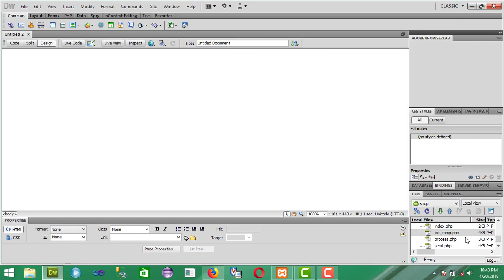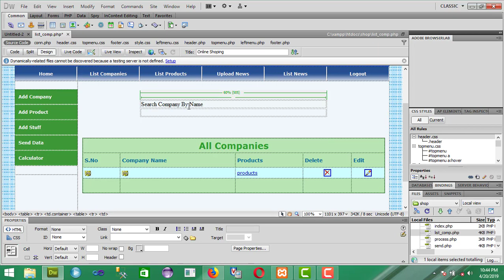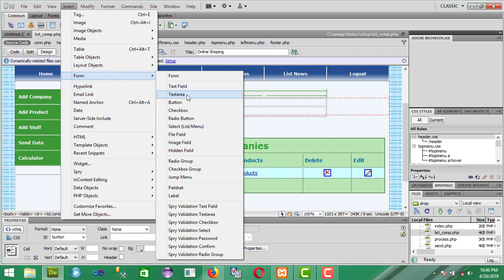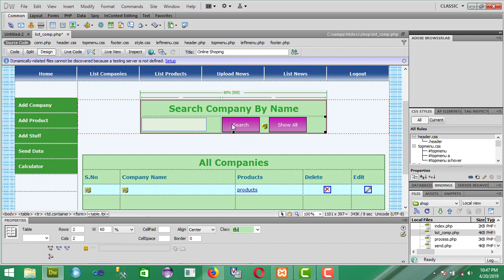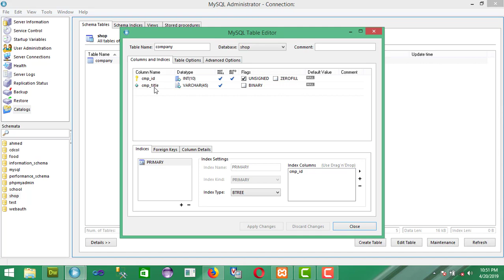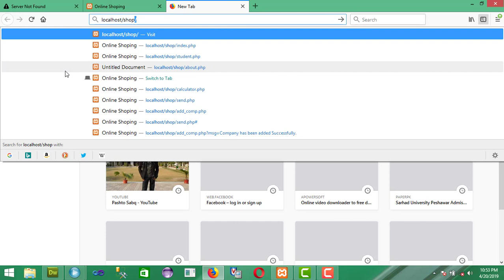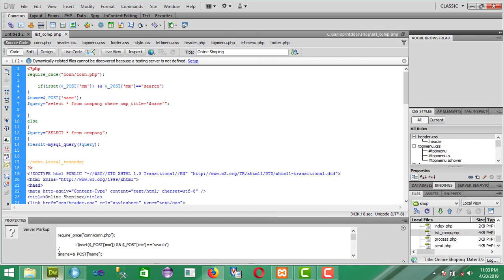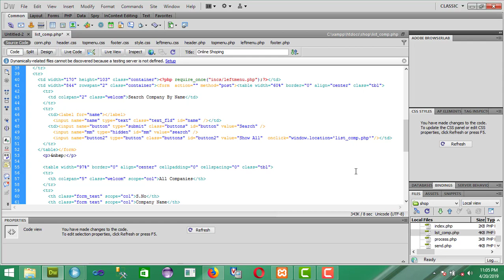how to search specific record in php from database by pashto sabq 10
Pashto Sabq..how to search specific record in php from mysql.How to make search button in php